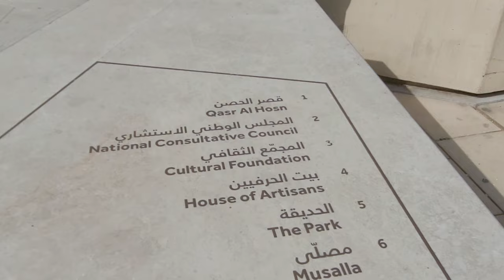ЗАМОК В АБУ-ДАБИ/ПРОГУЛКА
Привет всем!
Вот, и раннее утро в Эмиратах. Мы решились прогуляться в нашем районе в Абу-Даби и дошли до Замка Эль Хосн, который в непосредственной близости.
Красивые места, небоскребы, вода, птички.
Приглашаем погулять с нами. Хорошего просмотра!